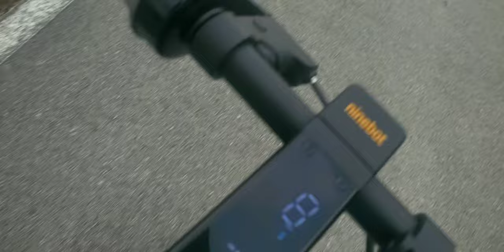Segway G30 Scooter Vlog - Wild Deer Episode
Segway Ninebot G30 max - 2k miles on it